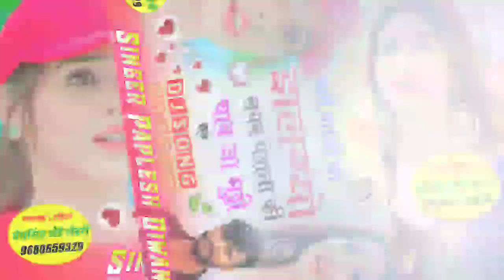शादी का न्यू लेटेस्ट सॉन्ग//मारी बाईजी को झलग्यो लगन पतासा की चाब जा मुठ्ठी//SINGER PAPLESH DEEWANA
Desi Music Center धाम / चारभुजा